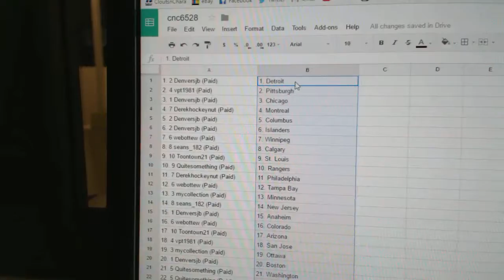Team Randoms - C&C GB #6528